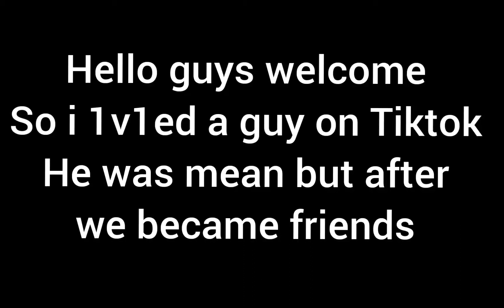1v1ing a Tiktok hater on Fortnite